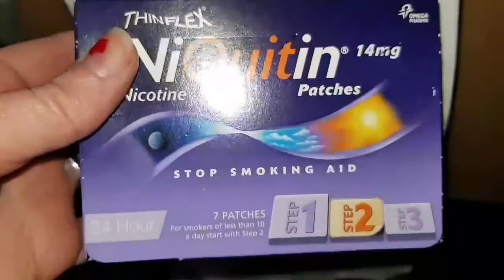QUITTING SMOKING | DAY 1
My journey to a smoke free life.

I survived Day 1!